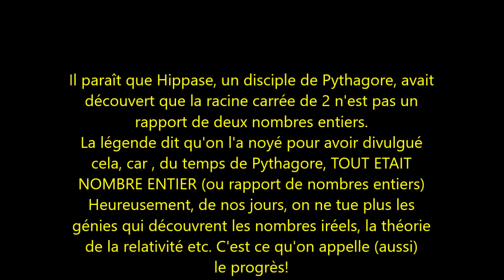343. 2nde-Racine carrée de 2 n'est pas un nombre rationnel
Selon le programme, on prouve que racine carrée de 2 n'est pas un nombre rationnel. Petit exemple initiatique de "reductio ad absurdum".